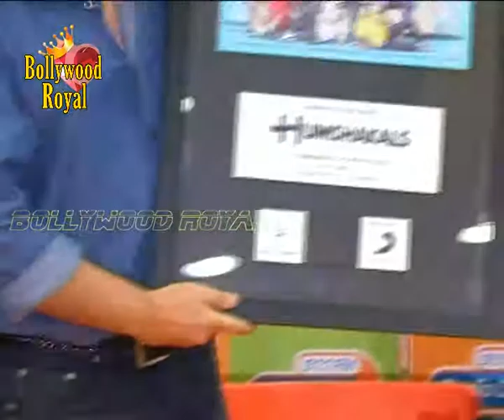Promotion of the film ''Hamshakals'' at Radio City Part 1